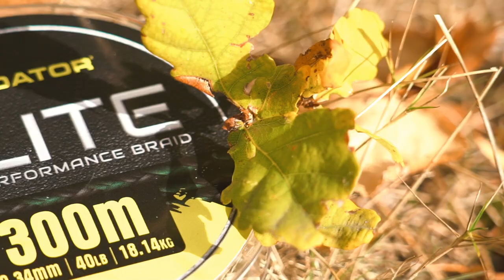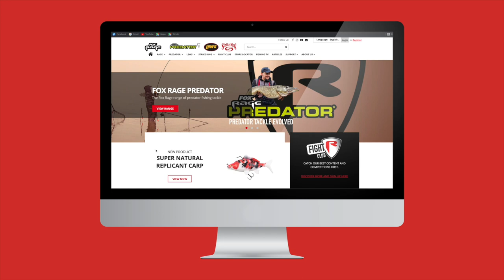Fox Rage Elite High Performance Braid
Specifically designed to suit the needs of predator anglers, Elite High Performance Braid will help you put more fish on the bank.

    8-strand construction with round profile
    High abrasion resistance
    Floating braid
    Microbond weave for increased performance
    Designed for predator fishing
    Increased diameter for better durability
    Dark green colouring
    300m per spool with 150m marker
    Available in two breaking strains: 60lb/27kg 0.41mm diameter and 40lb/18kg 0.34mm diameter